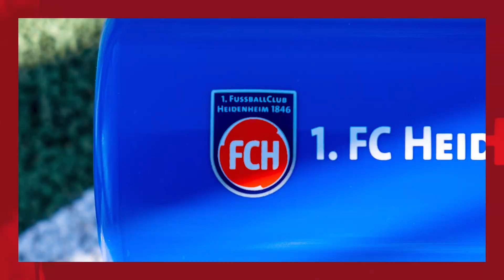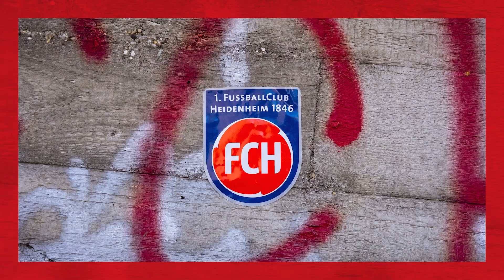FCHautnah FCHHSV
Unsere Mannschaft spielte am vergangenen Samstag 3:3 gegen den Hamburger SV. Die Highlights und Stimmen des Unentschiedens seht Ihr wie gewohnt in der neuen Ausgabe von FCHautnah! 🎬